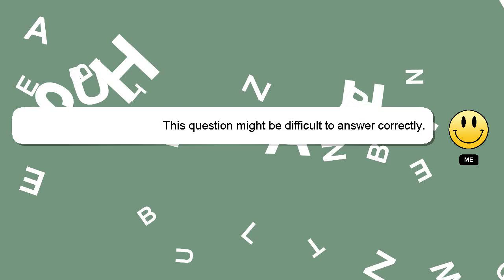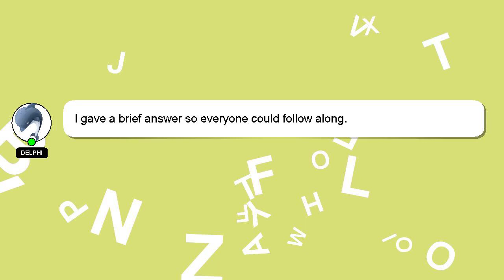How to organise a new room?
Allow me to introduce myself briefly, Hello everyone, I'm Delphi. I help you answer your questions. - How to organise a new room?

I am available to answer your more detailed queries via comments or chat. Your answer will be recognized and appreciated, and I will 'heart' it to show my appreciation.

*2 What we are experimenting :*